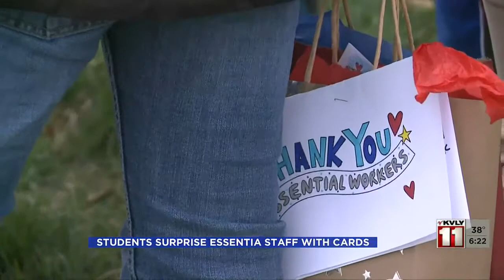600PM News Nov 2 Part 3